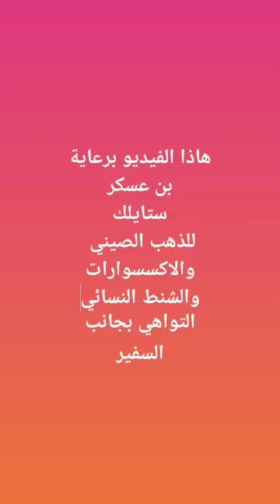عدنا لكم من جديد بعروض جديدة ومقاطع حلوة 😂👐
في هاذا الفيديو سوف نعرض لكم بعض المقاطع من مشاهدنا اليوميه لغرض التسلية والضحك وان شاء الله انها تنال اعجابكم

قناتنا ع Instagram
أستخدم instagram باسم ‏‎abugamool‎‏. يمكنك تثبيت التطبيق لمتابعة الصور ومقاطع الفيديو الخاصة بي.